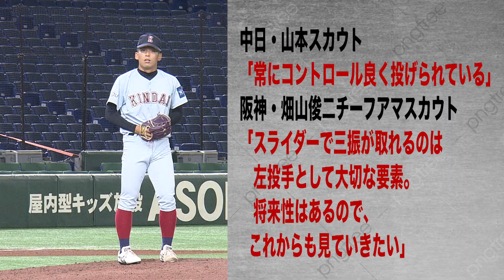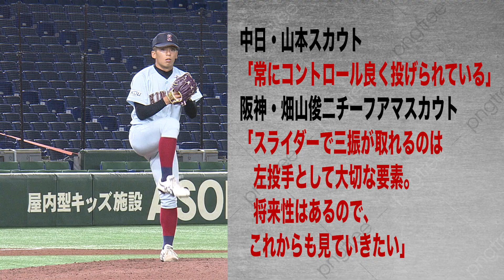【近畿大学】大石晨慈｜西の名門・近畿大が誇るサウスポーエース！｜2022年 ドラフト候補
運命のプロ野球ドラフト会議。2022年ドラフト候補の注目選手を一挙に紹介！

【2022年 ドラフト候補】西の名門・近畿大が誇るサウスポーエース！
近畿大学：大石晨慈
ポジション：投手
身長：180cm
体重：90kg
生年月日：2004年9月2日
出身校：近大附属高校
メモ：元侍ジャパンU-15代表

【ドラフト前の夜だから】
テレビ東京：10月19日（水）深夜26時45分 放送
ドラフト会議前日に、ゆるくドラフト談義。今年の注目選手は？隠し玉は？元智辯和歌山監督、高嶋仁氏を始め、選手たちの能力を見抜く慧眼を持ったゲストが語り合います。

‹出演者›
高嶋仁氏
岡崎郁氏
阿波野秀幸氏
MC：矢端名結（元静岡放送アナウンサー）